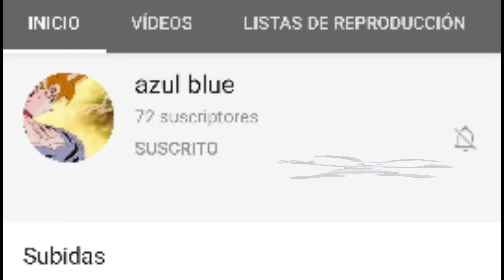Promo #34: Azul blue